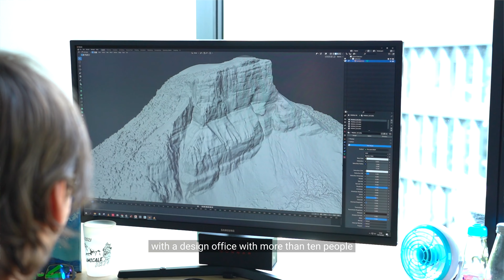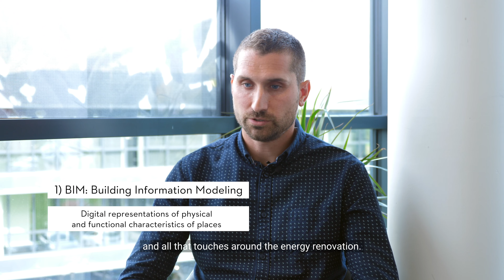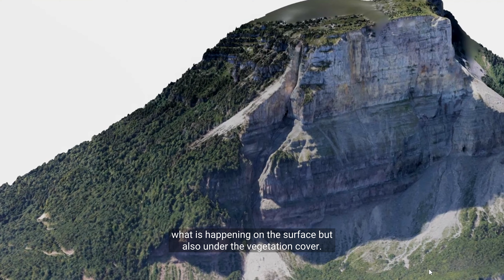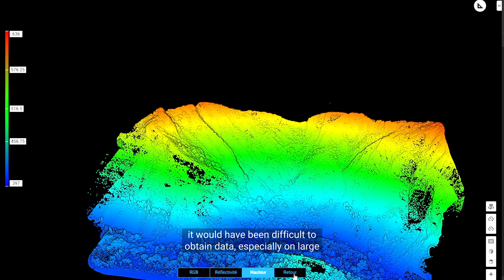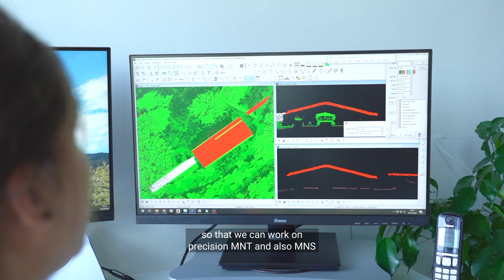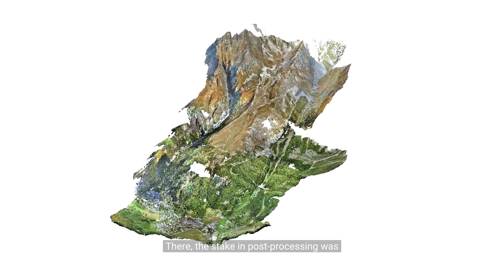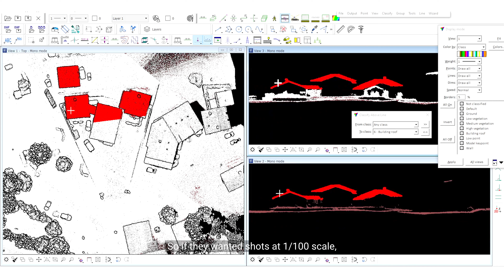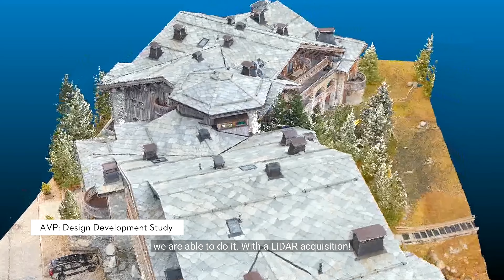DJI TALKS - SOCIETE VR3D